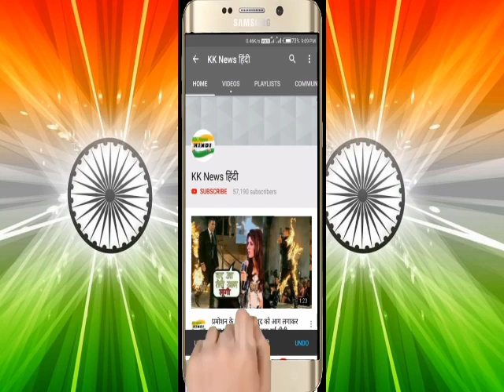दीपिका और रणवीर ने बीजेपी ज्वॉइन किया ! चुनाव में कर रहे हैं पार्टी का प्रचार ?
पूरे देश पर चुनाव का रंग चढ़ चुका है। बॉलीवुड सितारें अपनी अपनी पसंदीदा पार्टी को सपोर्ट कर रहे हैं। इसी बीच रणवीर सिंह और दीपिका पादुकोण की एक तस्वीर तेजी से सोशल मीडिया पर वायरल हो रही है जिसमें दोनों बीजेपी का प्रचार करते दिख रहे हैं।

दीपिका पादुकोण और रणवीर सिंह बीजेपी लिखा गमछा डाले नजर आ रहे हैं। दीपिका और रणवीर एक भगवा रंग का गमछा ओढ़े हुए है जिस पर ' Vote for B.J.P N Modi ’ लिखा है।

सोशल मीडिया पर दीपिका और रणवीर की ये तस्वीर एक बिहारी 100 पे भारी नाम के ग्रुप ने शेयर की है। तस्वीर के साथ लिखा है - " कमल का बटन दबाकर देश की तरक्की में भागीदार बनें "इस तस्वीर को करीब साढ़े 5 हजार लोगों ने शेयर किया है और 1700 से ज्यादा लाइक्स मिले हैं। लोग चौंक रहे हैं कि क्या वाकई रणवीर दीपिका ने अपनी फिल्मों की शूटिंग छोड़ बीजेपी के लिए चुनाव प्रचार शुरू कर दिया है।

चलिए आपको इस तस्वीर का सच बताते हैं। दीपिका-रणवीर की तस्वीर तब की है जब दोनों शादी के बाद मुंबई के सिद्धिविनायक मंदिर में दर्शन के लिए गए थे। शादी के बाद 30 नवंबर को रणबीर- दीपिका दर्शन के लिए सिद्धि विनायक मंदिर गए थे. मंदिर में दोनों को भगवा शॉल दिया गया था। लेकिन उनकी तस्वीर को फोटोशॉप ल चुनावी प्रचार के लिए किया जा रहा है। फोटोशॉप की गई तस्वीर का बीजेपी से कोई लेना देना नहीं है और ना ही उनके आधिकारिक सोशल मीडिया पर शेयर नहीं किया गया है। दीपिका और रणवीर लोक सभा चुनाव में किसी पार्टी का प्रचार नहीं कर रहे हैं। दोनों अपनी-अपनी फिल्मों की शूटिंग में व्यस्त हैं। दीपिका इन दिनों फिल्म छपाक की शूटिंग कर रही हैं वहीं रणवीर सिंह कपिल देव की बायोपिक 83 में बिजी हैं।